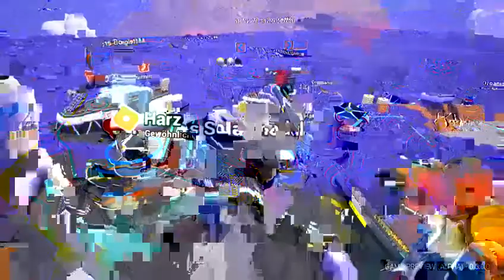Astroneer #003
Ein Paar kleine Runden mit Astroneer (Pre-Alpha) Super Spiel. Wir spielen es auf der Xbox One